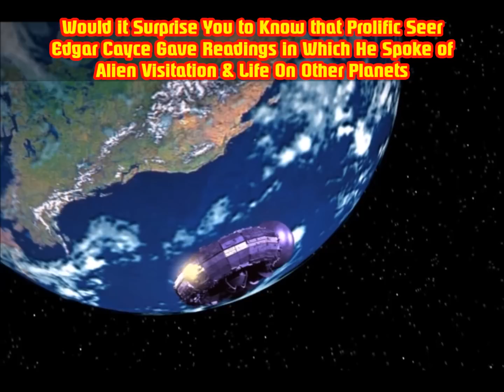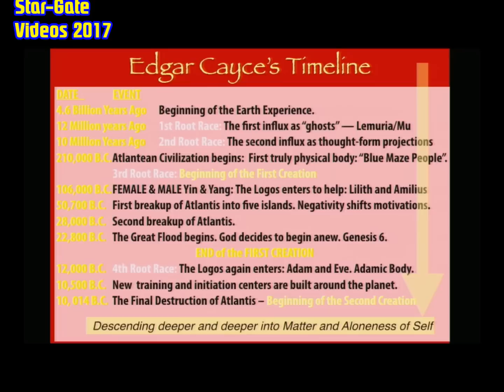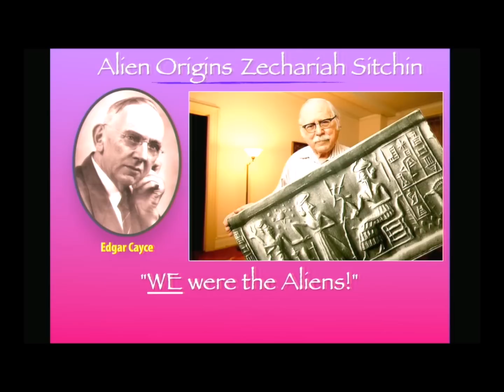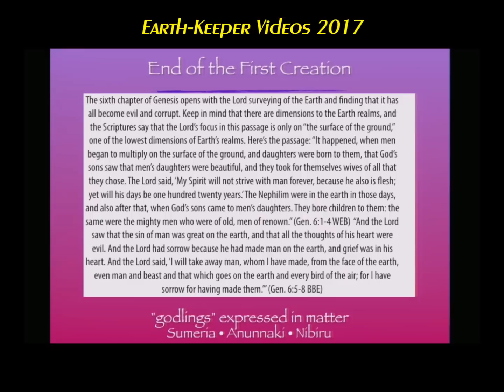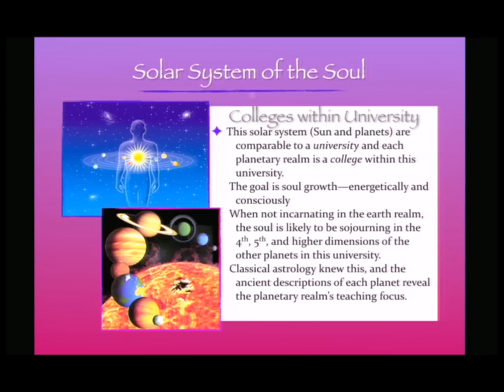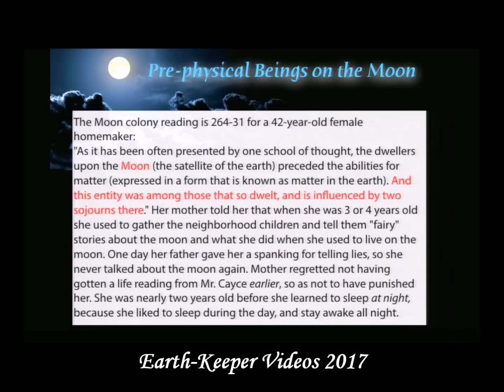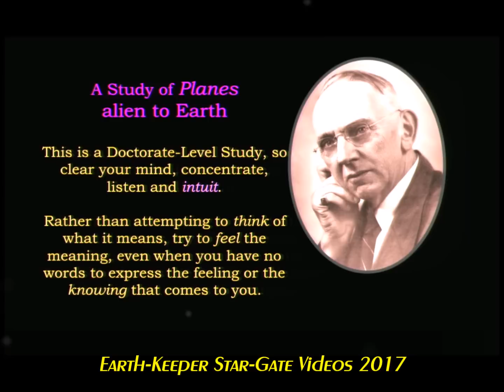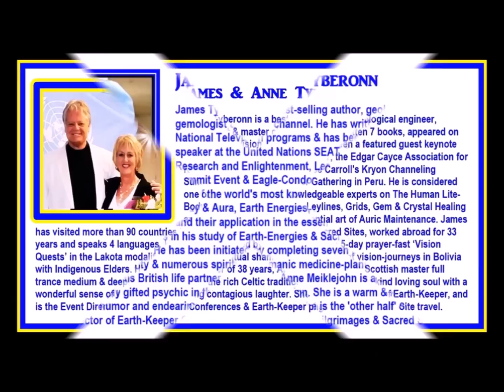Edgar Cayce on ET's, Anunaki, Aliens & Life on Other Planets- John Van Auken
Earth-Keeper 2017: Presents John Van Auken, Prolific Author & Exec Director of the Edgar Cayce Foundation. This amazing articulate & well researched presentation offers readings from prolific seer,  Edgar Cayce verifying  Alien Visitations &  Life on Other Planets. John Van Auken also speaks about the Anunaki, Zecharia Sitchin , Genetic Engineering, LeMuria, Atlantis, the Starseed Origin of Humanity, Timelines of the earth, Cosmos , the Nature of God & the future Reincarnation of Edgar Cayce. Absolutely mesmerizing from start to finish, John also does a Q & A at the end of his lecture that you dont want to miss. Enjoy ! Copyrights Duly Resrved to Earth-Keeper Star-Gate Video Productions 2017